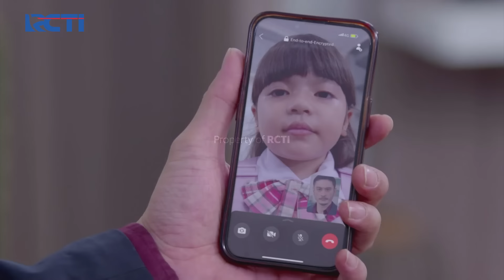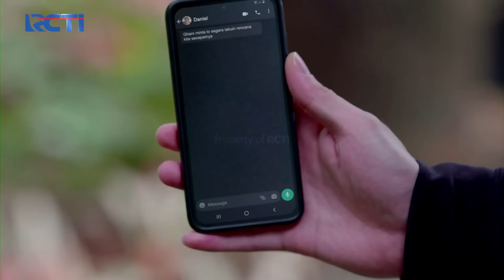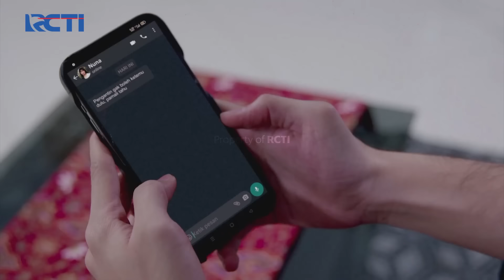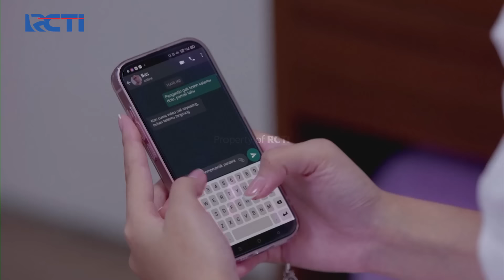GABISA KETEMU SAVA! Ghani Salahkan Bas Dan Nuna | CINTA TANPA KARENA | EPS 314 (3/5)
Sava mengabari Ghani kalau hari Sabtu ini tak bisa ketemu Ghani karena Sava harus mengikuti prosesi adat sebelum pernikahan Nuna dan Bas.